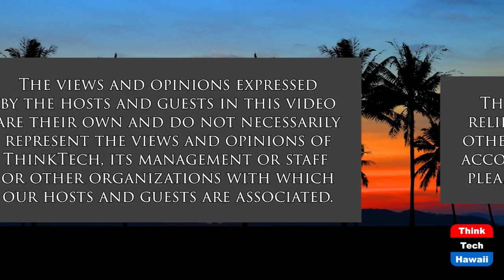Condominium Resources - 'Partnering' (Condo Insider)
Or How to Collaborate to Meet Common Goals.  The host for this show is Jane Sugimura.  The guest is Gerald Clay.

How Boards of Directors can use "partnering" to assist in decision-making  and policy-making.